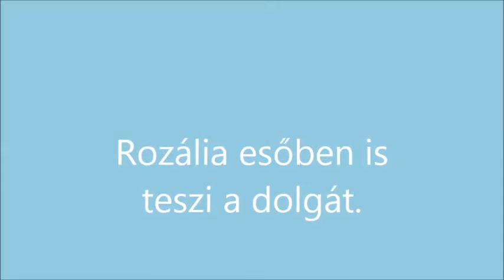R.K.V.t.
Az én kerti vasutam.  Borongós  ídében